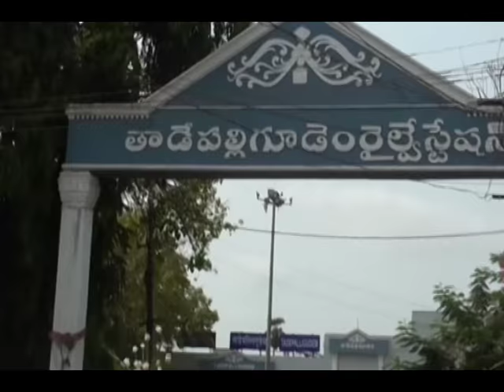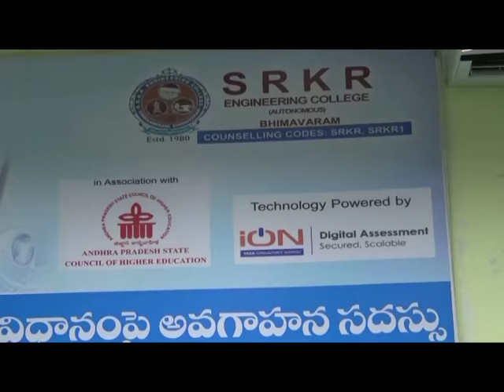9 04 2017 NEWS 2